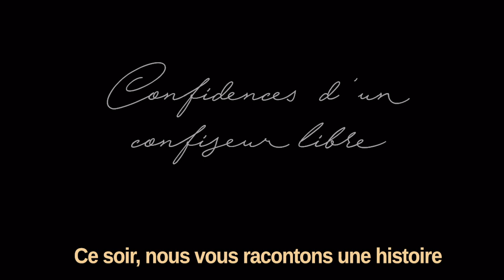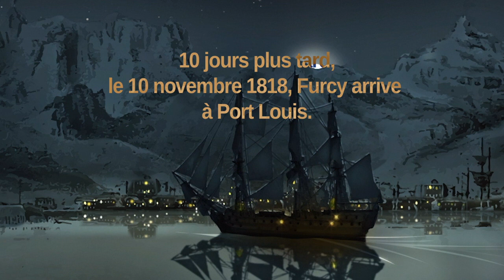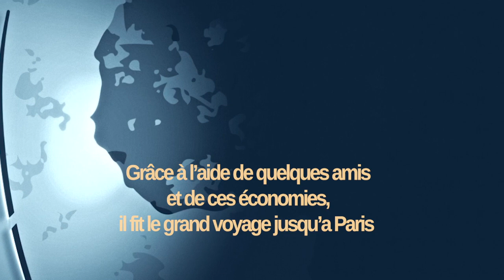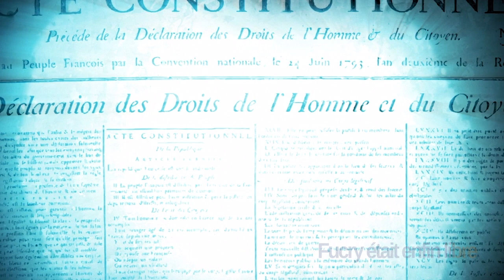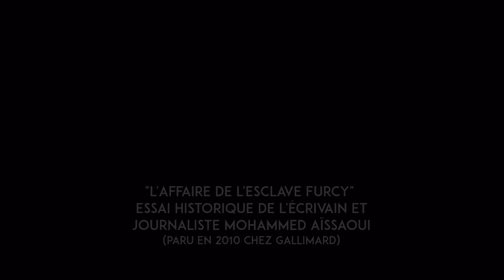Confidences d'un confiseur libre - L'histoire de Jules Furcy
Le film Confidences d'un confiseur libre, réalisé par Nicolas Schaub, raconte l'histoire du Réunionnais Jules Furcy, né d'une mère affranchie, et son parcours pour retrouver sa liberté volée. Une histoire documentée par l'essai historique de l'écrivain et journaliste Mohammed Aïssaoui, "L'affaire de l'esclave Furcy".

Le film d'animation a été largement diffusé sur l'île Maurice depuis 2018. Le réalisateur souhaite faire connaître désormais l'histoire de cette figure réunionnaise sur l'île où est né Jules Furcy avant de se faire exiler à Maurice il y a de cela plus de deux cent ans, en 1818.

Si vous voulez soutenir le projet d'un média indépendant et libre à la Réunion, vous pouvez participer à la cagnotte en ligne